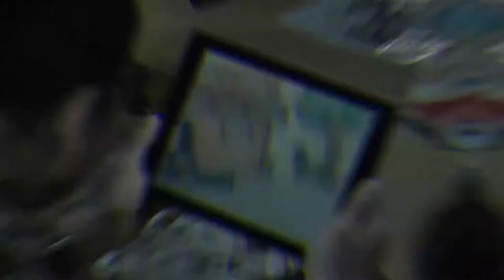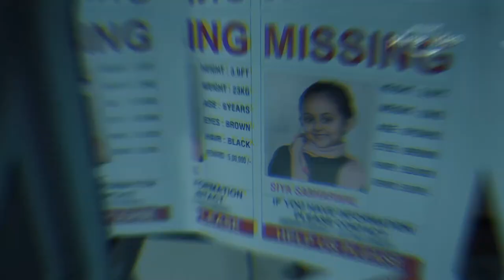BREATHE 2 REVIEW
BREATHE 2 LATEST WEB SERIES ON AMAZON PRIME.
Breathe: Into the Shadows is an Indian crime drama thriller web television series created and directed by Mayank Sharma and produced by Abundantia Entertainment for Prime Video. The series stars Abhishek Bachchan, Amit Sadh, and Nithya Menen in lead roles. All 12 episodes of the series premiered on July 10, 2020.